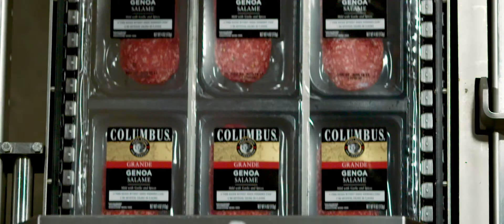Columbus Meats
In 1917 two Italian immigrants moved to San Francisco to start a better life. Learn how they used the city’s famous fog to create Italian charcuterie and how that process hasn’t changed in over 100 years.   View the full Story